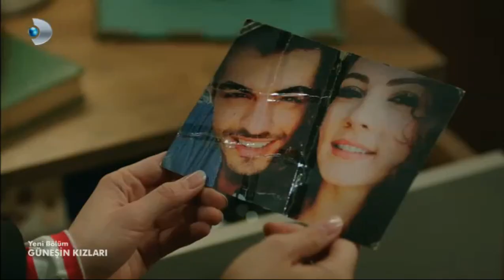Güneşin Kızları 32 Bölüm - Savaş ve Nazlı